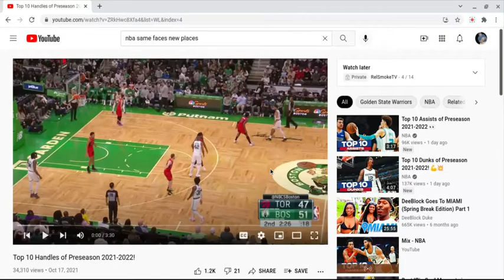NBA top 10 handles Preseason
RelReacts